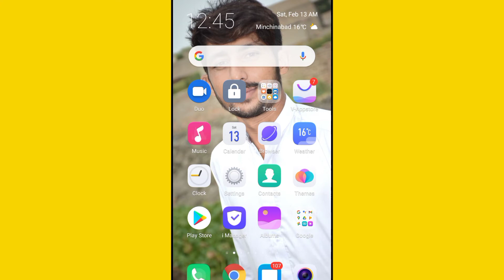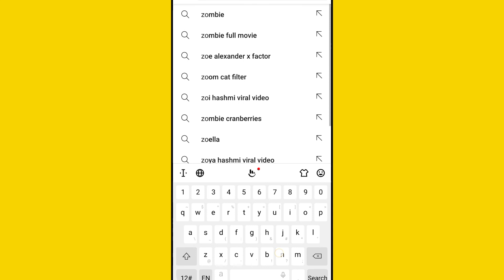zong internet free kiun? settlite blast? zong hacked ? Why zong hacked? why zong all services 100GB